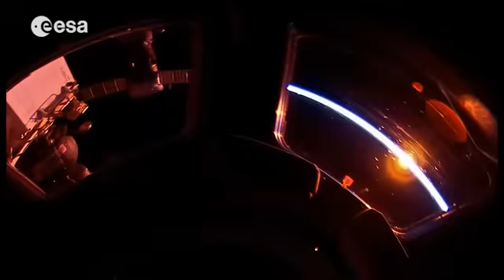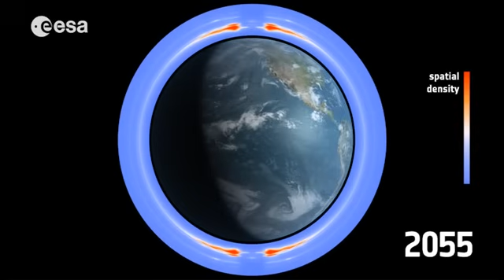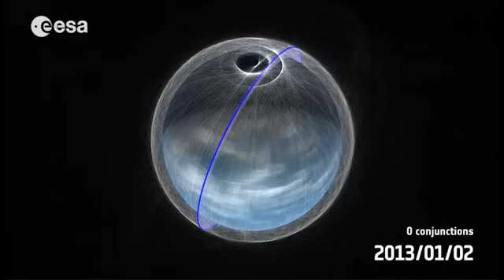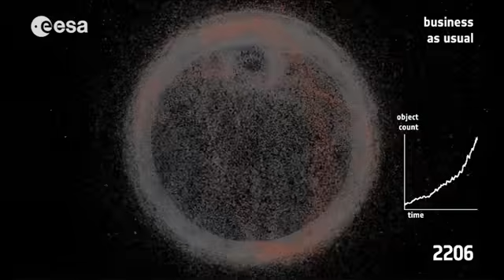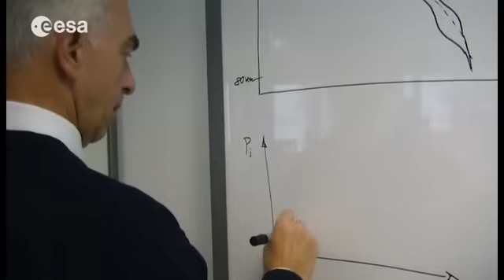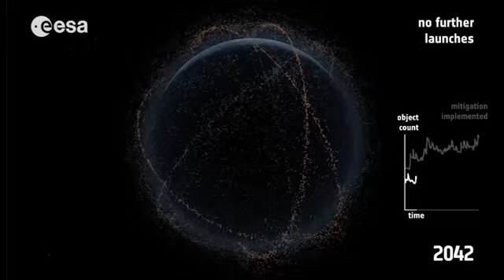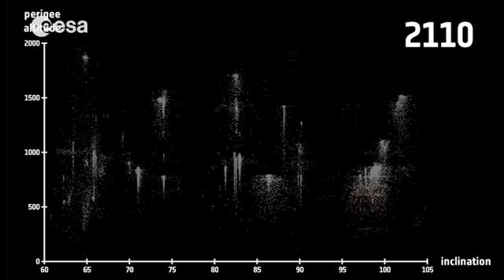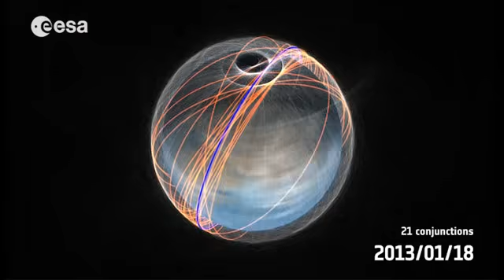The Space Debris Story 2013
The story of space debris highlighting how the unintended consequences of intense spaceflight activity during the past 60 years has resulted in a growing population of debris objects that pose hazards to safe space navigation. In 2013, experts estimate that 29 000 objects larger than 10 cm are orbiting Earth.

The video also highlights the current state of debris mitigation measures and presents several concepts for removing defunct satellites from economically vital orbits now being studied by space agencies and industry across Europe. Produced for the 6th European Conference on Space Debris, 22-25 April 2013.